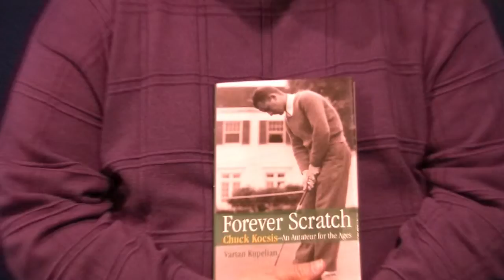Bucket List Fundraiser - Michigan Golf Hall of Fame - Michigan Golfer TV